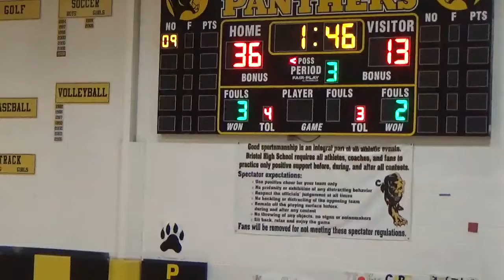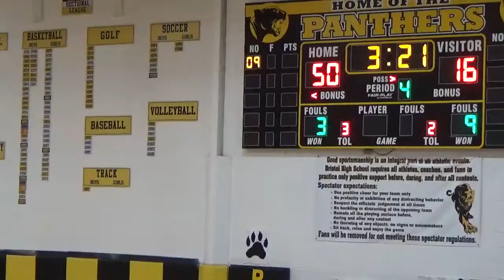12/1/15: Bristol 54 - Valley Christian 18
Bristol 54 Valley Christian 18